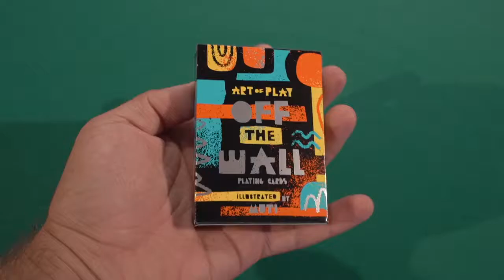Off The Wall Playing Cards